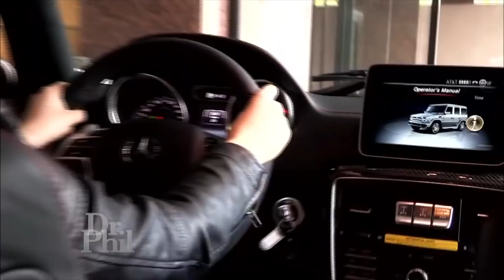Dr. Phil DESTROYS Spoiled Rich Girl